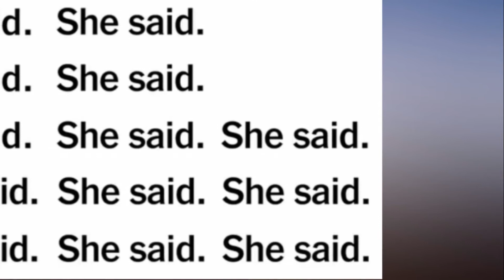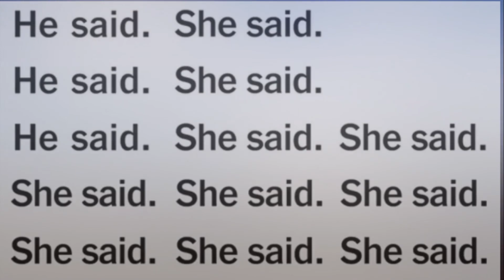New York Times touts MeToo reporting in commercial slated for Golden Globes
New York Times touts MeToo reporting in commercial
slated for Golden Globes. The New York Times is airing
a new commercial touting their reporting on a number
of sexual misconduct scandals that took down dozens of
powerful men. The all-text video, which the newspaper
teased on Twitter and will air during the Golden
Globes, repeats the phrase “He said. She said,”
eventually allowing for “she said” to dominate
the frame. The truth has a voice. This commercial